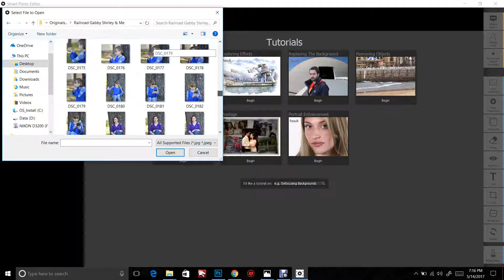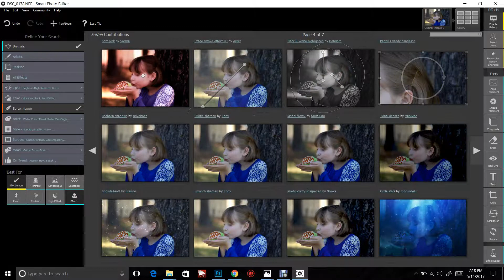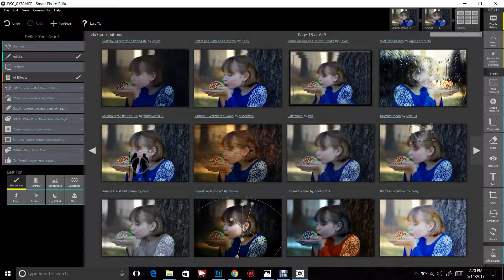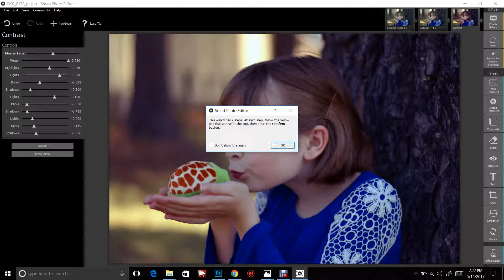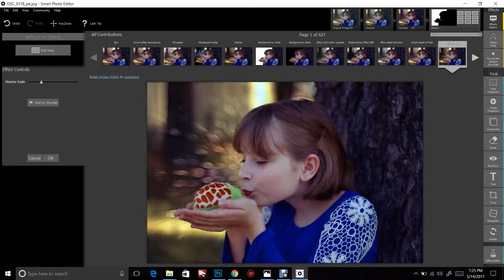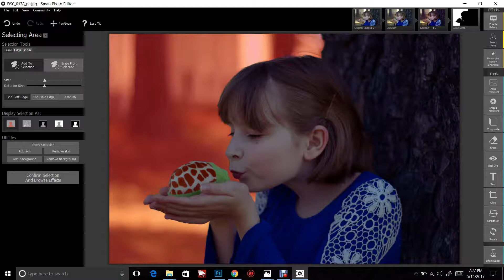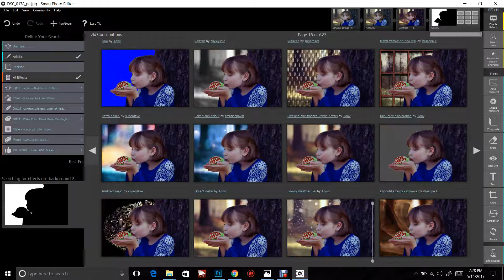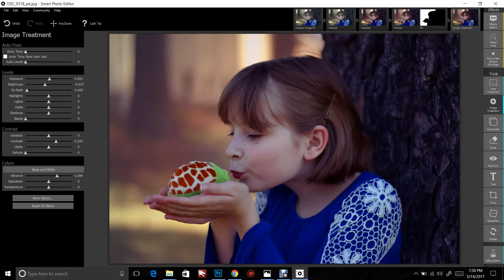Smart Photo Editor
This is amazing software that provides you the ability to be artistic in so many ways with your photography and is extremely simple to use.